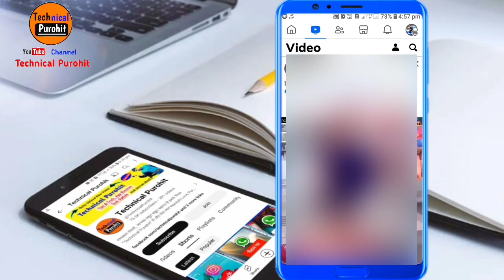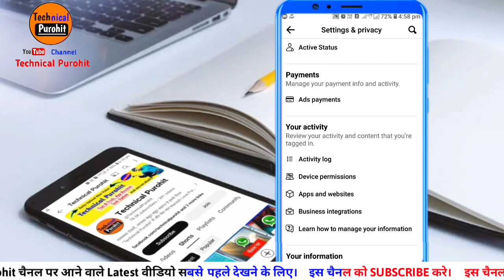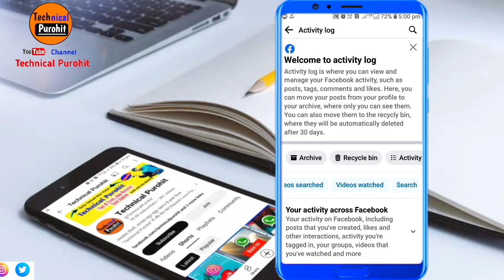Facebook Watch Video History Delete Kaise Kare | How To Delete Facebook Watched Video History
1. Facebook Watch Video History Delete
2. How To Delete Facebook Watched Videos
3. Facebook Watch Video History Delete Kaise Kare
4. Delete Facebook Watch History
5. Facebook Watch Video History Delete 2024
6. How To Delete Facebook Watched Videos History
7. Delete Facebook Watched Videos
8. Clear Video Watch History Facebook
9. Facebook History Delete
10. Facebook Ki Watched Video History Kaise Delete Kare 2024
11. FB Me Watch Video History Kaise Delete Kare
12. Delete Watch History Facebook